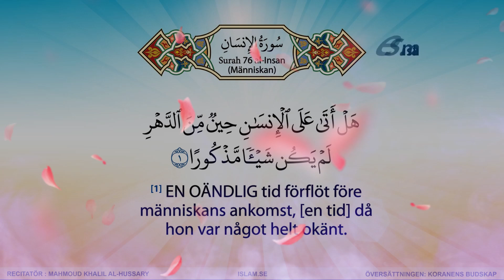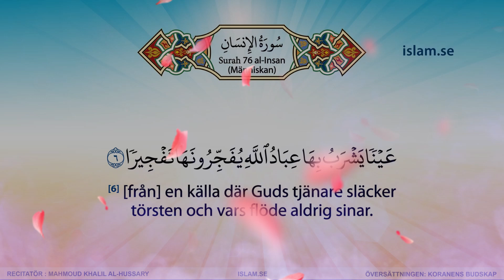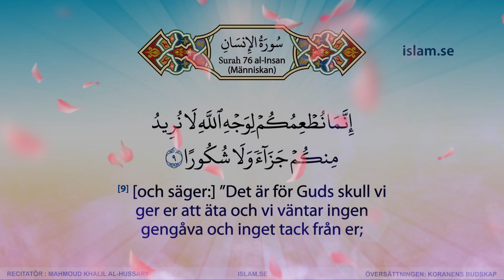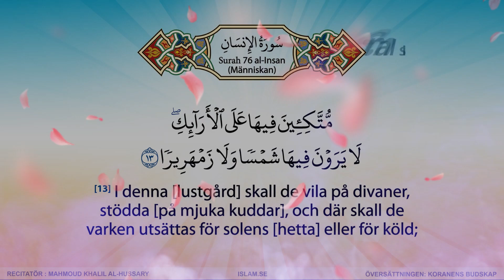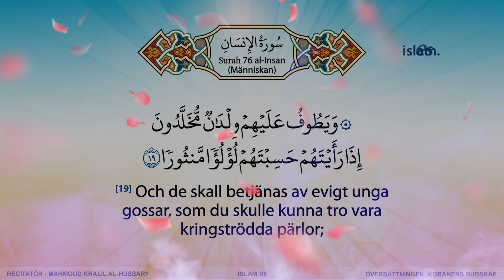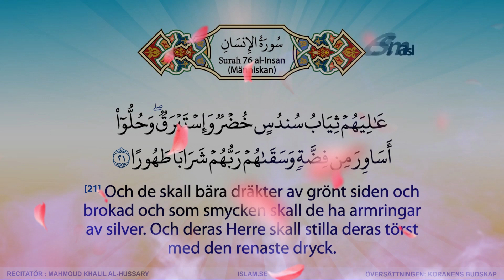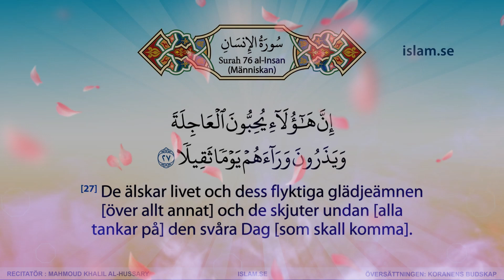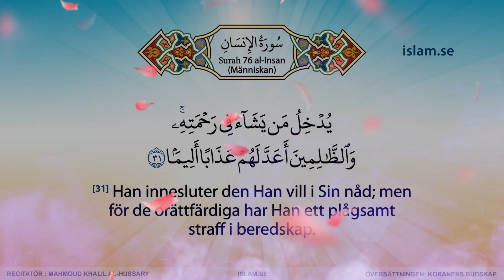Koranen på svenska Kapittel 76 med al-Hussary